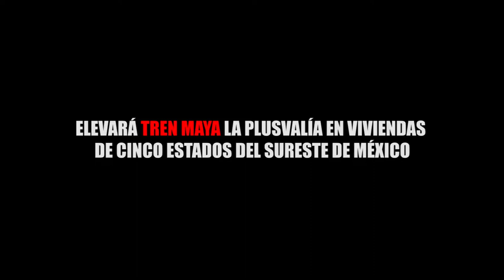ELEVARÁ TREN MAYA LA PLUSVALÍA EN VIVIENDAS DE CINCO ESTADOS DEL SURESTE DE MÉXICO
Entérate de las noticias “EN CORTO”…ELEVARÁ TREN MAYA LA PLUSVALÍA EN VIVIENDAS DE CINCO ESTADOS DEL SURESTE DE MÉXICO...